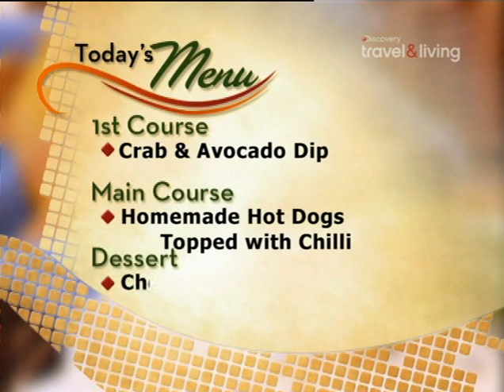Повар на дому 2 сезон - Sherlize